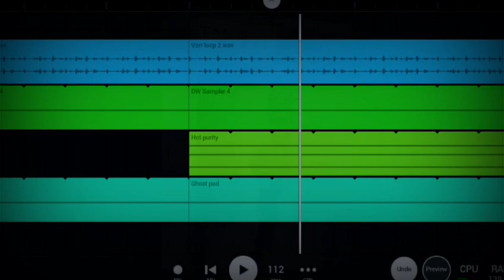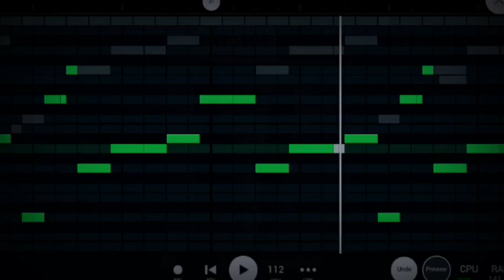[free] [nandipha 808] fl studio mobile amapiano [sample pack]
in this video I am going to be giving you guys a free nandipha 808 fl studio mobile amapiano sample pack that has exclusive and awesome sounds